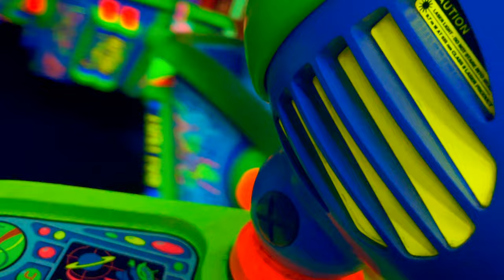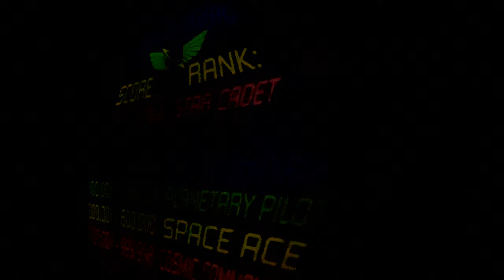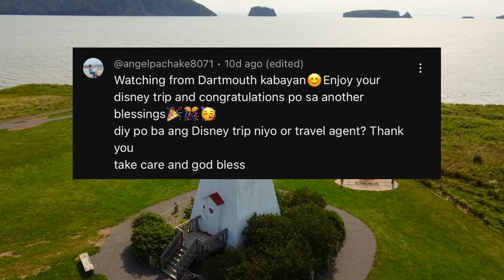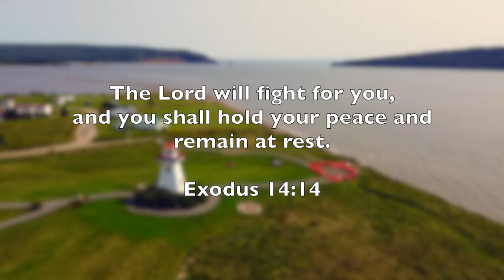FIRST DAY DISNEYWORLD FLORIDA USA | BUHAY SA CANADA | Moises and Chelly Vlogs